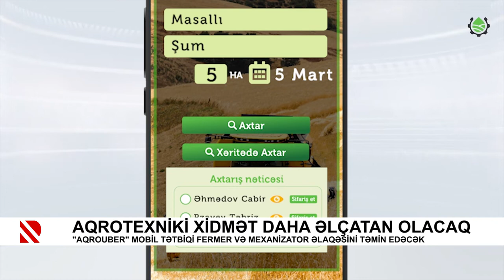Aqrotexniki xidmət daha əlçatan olacaq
"Aqrouber" mobil tətbiqi fermer və mexanizator əlaqəsini təmin edəcək